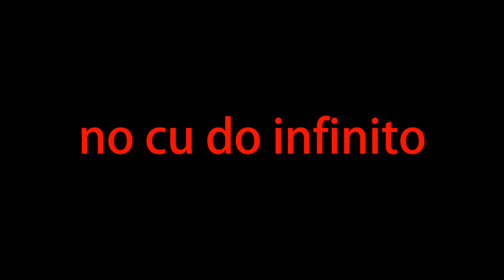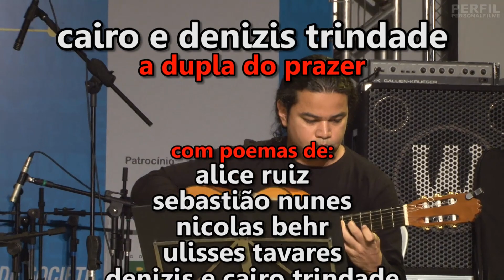Poesia na Cúpula dos Povos | Rio +20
Poesia e Música na Cúpula dos Povos | Rio +20.

A DUPLA DO PRAZER - CAIRO E DENIZIS TRINDADE

COM POEMAS DE
Alice Ruiz
Sebastião Nunes
Nicolas Behr
Ulisses Tavares
Denizis e Cairo Trindade

Participação Especial:
CLARICE PRIETTO, com "Hispanidad"
Luciano Camara  (violão)
Alejo (percussão)
Melodia Sentimental, de Heitor Villa-Lobos

Poetas convidados:
Clauky Boom
Dalberto Gomes
Fabiano Mendes
José Henrique Calazans
Lucky Leminski
Marta Peres

Agradecimentos:
Andrea Rego Barros
Ricardo Moreno
Dr André Barros
Marcelo Saadi
Marisa Queiroz

RIO + 20, Cúpula dos Povos .
Anfiteatro, 22 de junho de 2012.

✔️ CURSO DE POESIA "Eu Sou Poeta", 100% Online, GARANTIA 15 DIAS